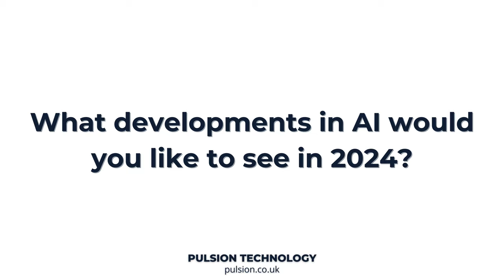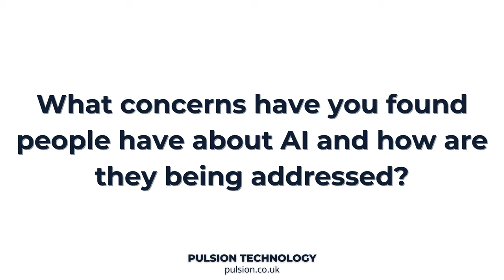2024: Discussing Artificial Intelligence in the Coming Year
In this Tech Talk, John and John delve deep into the topic of artificial intelligence. They discuss how they predict AI to impact the year ahead and beyond as well as addressing concerns some are raising about the use of AI.

If you are looking for more in-depth videos about software development, then take a look at our other Tech Talk videos which cover topics including digital transformation, agile project management and cloud migration.